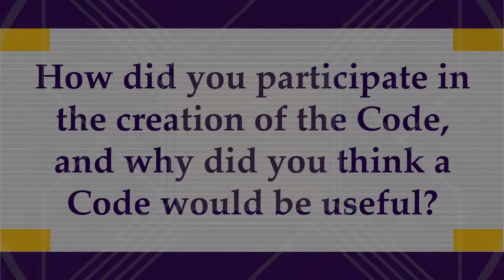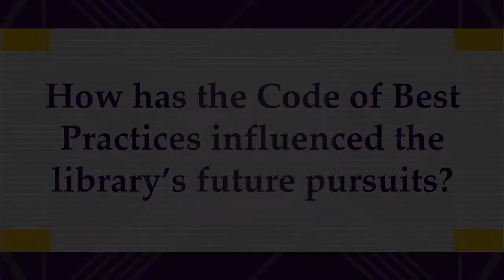Code of Fair Use Interview: Susan Gibbons